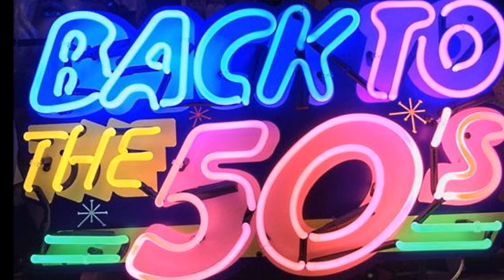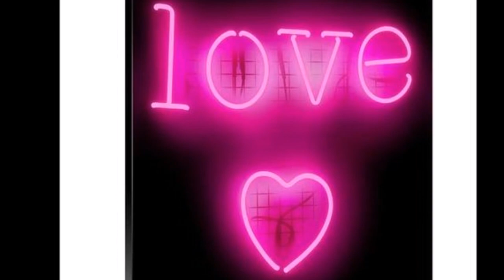The Spaniels - You Painted Pictures 1955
The Spaniels
Biography:
The Spaniels are best known for their massive 1954 hit, "Goodnight, Sweetheart, Goodnight" (number five R&B). They were the first successful Midwestern R&B group, coming from Gary, Indiana by way of Chicago. Lead vocalist James "Pookie" Hudson was a graceful lead singer who influenced many who came after him, most notably Aaron Neville. They were also one of the first (if not the first) R&B groups to perform with the lead singer on one microphone and the rest of the group sharing another, and initiated a trend toward using tap dance routines in live shows. Their often a cappella recordings showcase the purity of a sound and style uniquely their own. It was also the Spaniels who partially brought about the formation of one of R&B's legendary labels, Vee-Jay, which became one of the most successful black-owned record companies in the country.

The story of how the Spaniels came to prominence begins in late 1952, when lead singer Hudson was convinced by four of his Roosevelt High classmates -- Ernest Warren (first tenor), Opal Courtney, Jr. (baritone), Willie Jackson (second tenor), and Gerald Gregory (bass) to join them for a school talent show. They had debuted as Pookie Hudson and the Hudsonaires for the Christmas show and fared so well they decided to continue. Not wanting to join the bird group club (Orioles, Ravens, etc.), they decided on the name Spaniels.

In the spring, the group visited the local record shop owned by James and Vivian Bracken, who had begun developing a record label called Vee-Jay Records. They soon moved their operation to Chicago, in a garage off 47th Street (later they would relocate to offices at 1449 South Michigan Avenue). The Spaniels were one of the first two artists signed to the label (the other was blues guitarist Jimmy Reed). On May 5, 1953, the Spaniels recorded "Baby It's You," released in July. On September 5, "Baby" hit number ten on the national R&B best-seller charts.

The Spaniels' next session produced additional singles, including "Goodnight, Sweetheart, Goodnight," which took off in March 1954, but it took about six months for the record to break nationally, charting at number five on the R&B charts. Its success prompted the McGuire Sisters to cover it for the "white" market, stealing a lot of the Spaniels' thunder when their version landed in the Top Ten (number seven).

The Spaniels' next single, "Let's Make Up," earned more for songwriter Hudson as someone else's B-side when it appeared on the flip of the Top 20 hit "The Ballad of Davy Crockett" (number 14, 1955). On June 11, 1954, the Spaniels made the first of numerous appearances at the Apollo Theatre and began touring the greater Midwest. Another single, "You Painted Pictures," reached number 13 R&B in October.

After Opal Courtney, Jr. was drafted, Vee-Jay A&R man and Spaniels producer Calvin Carter was pressed into service during their road trips for a few months until James "Dimples" Cochran took over permanently. Shortly thereafter, Ernest Warren was drafted and the group continued recording as a quartet. Two subsequent Spaniels singles failed to connect. Disappointed, Pookie Hudson and Willie Jackson both decided to leave the group. The Spaniels bravely continued on, with Carl Rainge (lead), Gerald Gregory (bass), James Cochran (baritone), and Don Porter (second tenor). This contingent lasted for only one single until Pookie rejoined.

In April 1957, Vee-Jay released the first full-length album, Goodnight, It's Time to Go. By mid-summer, the group was back to turning out terrific singles. Incidentally, around this same time Hank Ballard (of Hank Ballard & the Midnighters) had just rewritten the Drifters' 1955 number two pop hit "What'cha Gonna Do" -- already a revision of an old gospel tune, "What're You Going to Do" -- and offered his rewrite, called "The Twist," to the Spaniels, but they passed on it. It later became a number one hit for Ernest Evans, who recorded it under the name Chubby Checker.